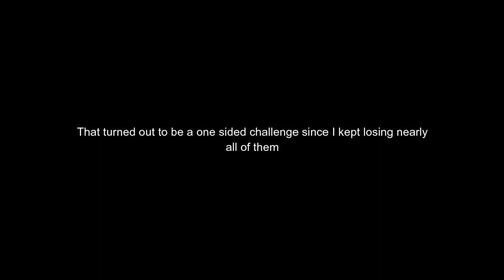I HATE SPIRITS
So my friend wanted to do a game mode where I could only use Items and he could only use Spirits... Yeah and I got bodied... a lot... So I only added in the good parts since a lot of my loses were just one hit kills.